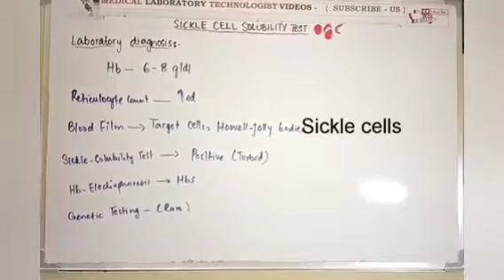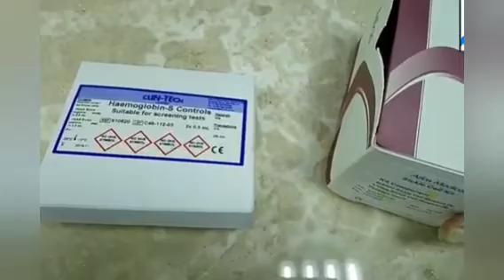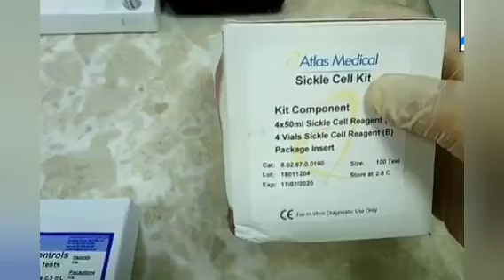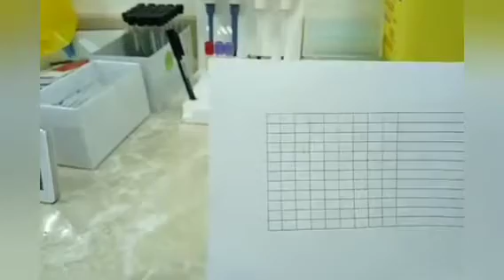Sickling Test Part 2